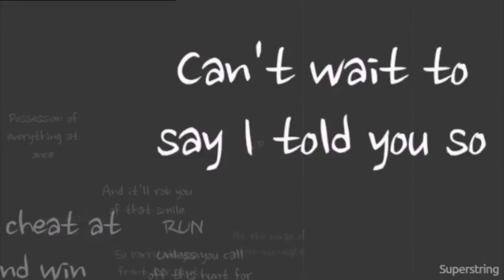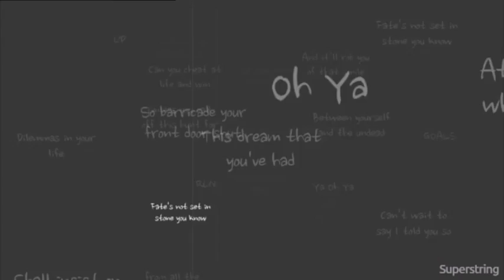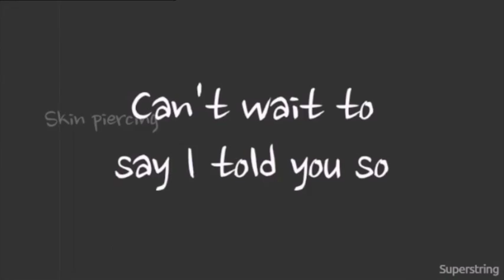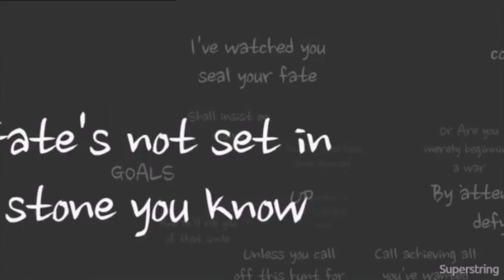GuitWolf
Lyric Video for "Guitwolf"  a song from our latest E.P - Observe This Sheer havoc 2013.